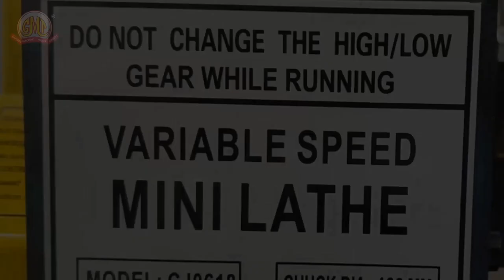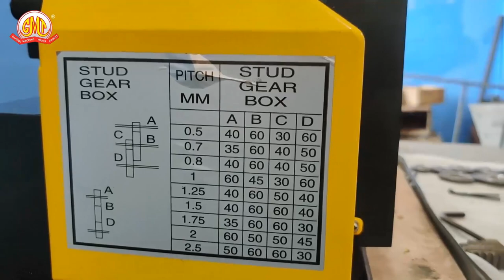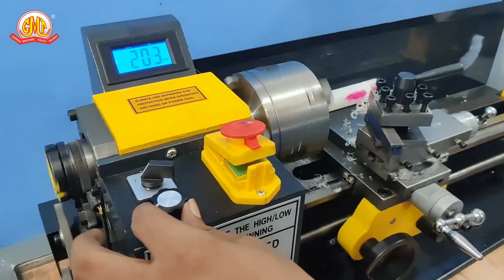Mini Lathe Machine | Bench Lathe | Hobby Lathe |मिनी लेथ | राजकोट की सबसे छोटी लेथ मशीन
We at GMT, try to cater every type of Customer's Need,
Here we have brought a machine which is the smallest Mini lathe machine  available  in Indian and Export Market.

Now , What is a mini Lathe ?

Mini lathe which is also known as table top or bench lathe is majorly used for small working , mostly jobs whose weight is less and are light in nature.

Salient Features :
1. VFD Speed Display.
2. Big Spindle Bore 32 mm

Machine Model No: GMT MINI - 350
Distance Between Centers : 350mm
swing over Bed: 180mm
Spindle Bore : 32mm
Spindle Taper:MT – 3
Chuck Diamter:100mm
Tool Slide Travel:35mm
Taper Of Tailstock Quilk:MT – 2
Range of Metric Threads:0.5 – 2.5 mm
Cross Slide Travel:65mm
Spindle Speed:100 – 2000 rpm
Motor:550 W
Net Weight:45 KGS
Gross Weight:50 KGS
Packing Size :810x305x370 mm

THIS IS AN IMPORTED PRODUCT.